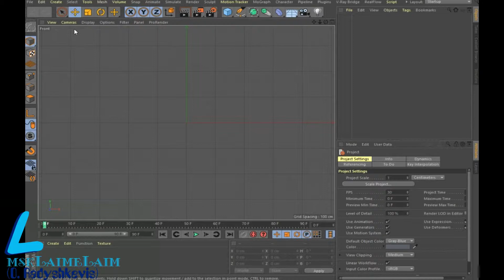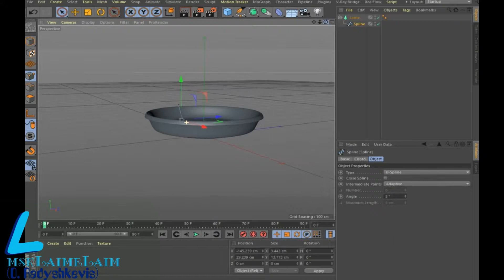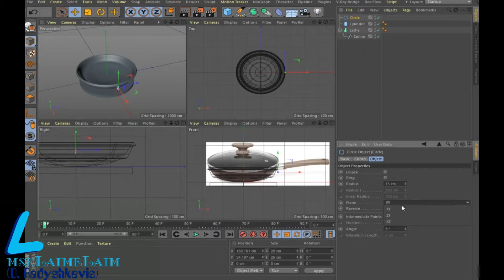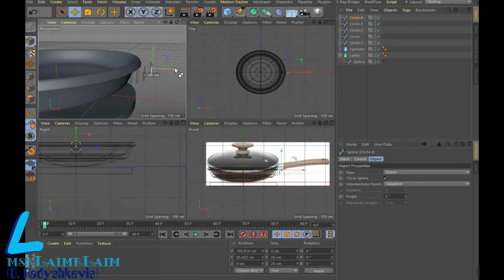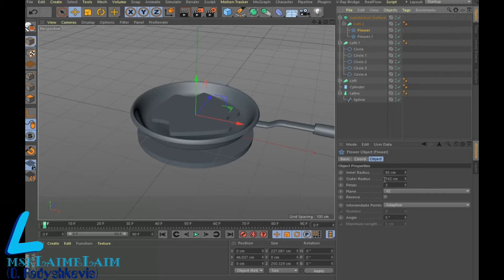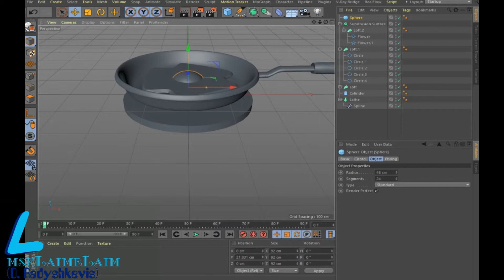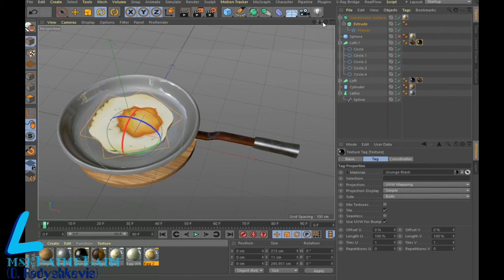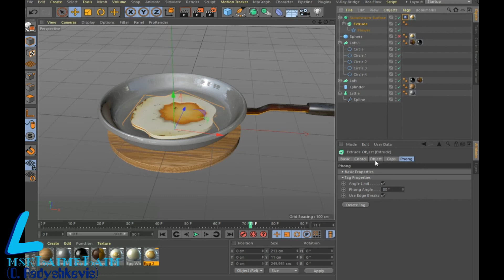Modeling frying pans and scrambled eggs Cinema 4D